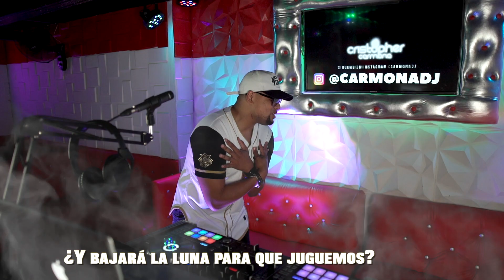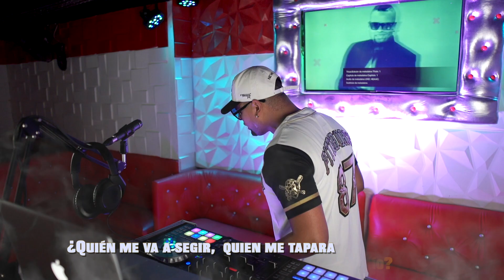Corazon partio Mickey Taveras - CARMONADJ - SALSA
hola mis amigos, seguimos con el descontrosalsero trayéndoles salsa, dándoles un poco de mi gran pasión algo que me corre por las venas.